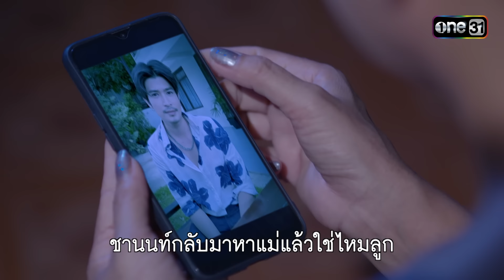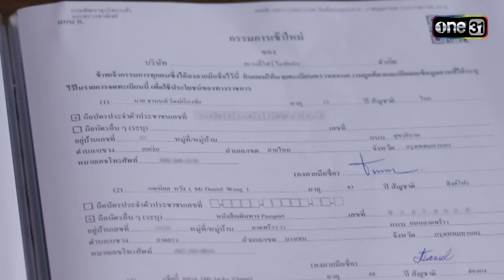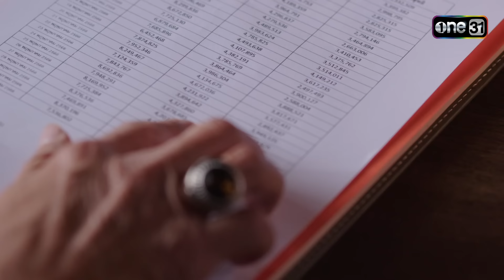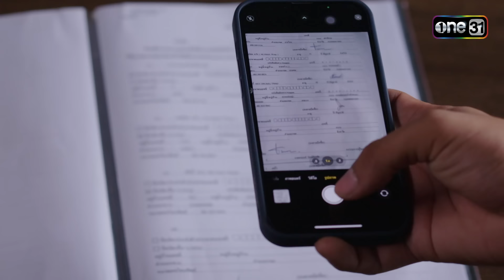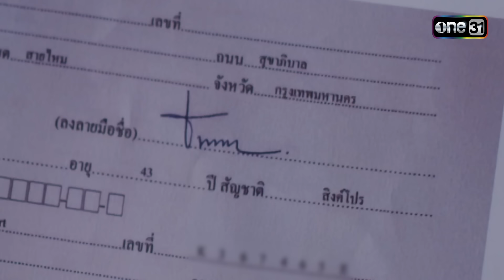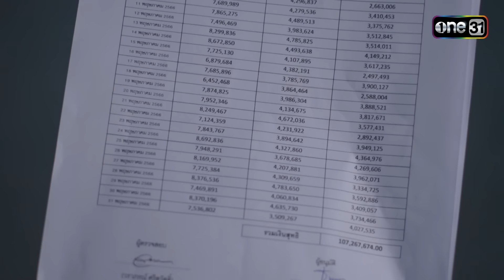ดอกหญ้าป่าคอนกรีต | Ep.34 (Full Ep) | 13 ก.ค. 66 | ประเทศไทยรับชมได้ทาง oneD